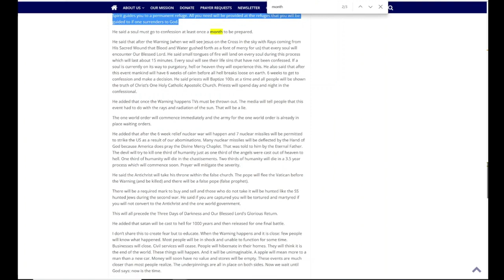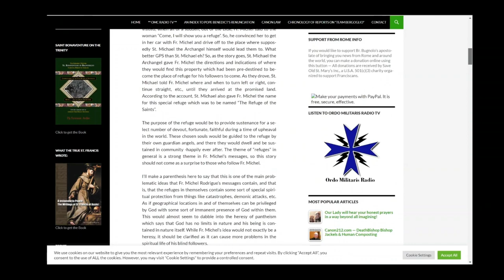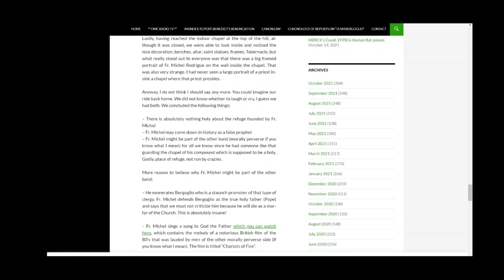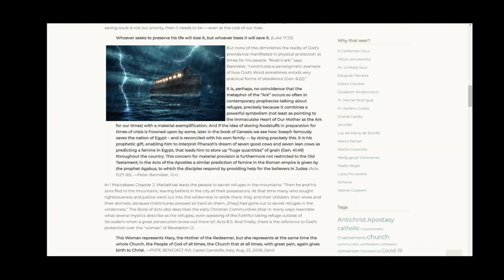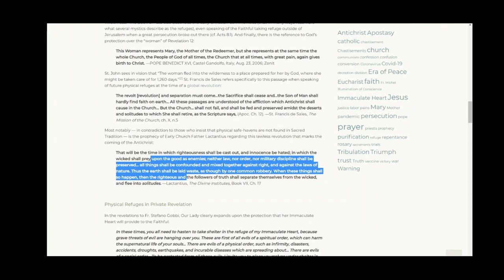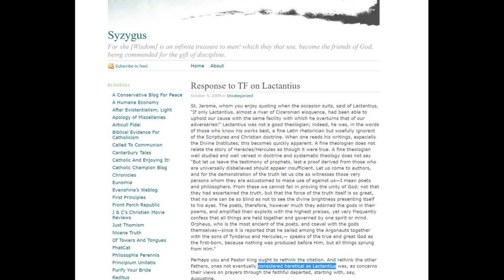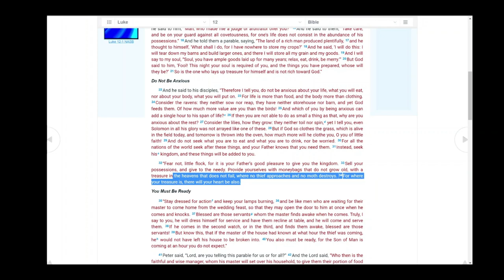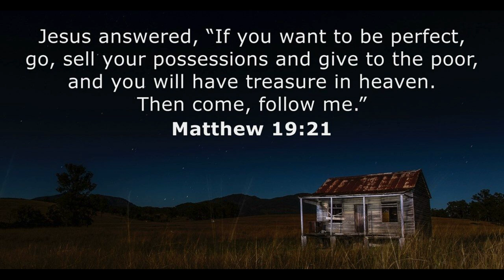'The PROPHECY of REFUGES'- Fr. Michel Rodrigue- analysed and refuted. An EVIL lie and DISTRACTION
Fr. Michel Rodrigue and a number of other false pseudo visionaries have been pushing  'The prophecy of REFUGES'- the idea that God wants us to have 3 months of food and water for a temporary refuge in our own home before then being transported to a refuge for 3 and a half years. People are called to build these refuges according to said false prophet. This project is an evil distraction from the true message of Christianity. It is nowhere to be found in scripture of the fathers asides from deliberate eisegesis.

if I could add more to the video I would further comment that the analogy with the ark is far more cultish than I first realised. in the ark God saved all those in His covenant. if the ark event was repeated then all those baptised and in the state of grace should be saved in the refuges. that means quite possibly 100s of millions of people. that being the case there should be right now hundreds of thousands of giant refuges all prepared for all those in the covenant with God.

what the false prophet does is he actually makes his cult above God's covenant. the true sign of an anti catholic and anti biblical cult. God's chosen are NOT the followers of this prophet no, they are all those baptised in the state of grace.

further to my point about the refuges being obscenely targeted only at the wealthy it also is a diabolical attack on the holiness and dignity of all catholics in nursing homes and those sick in hospital. they have no chance. they have no 30 day food stockpile.
what an evil teaching.